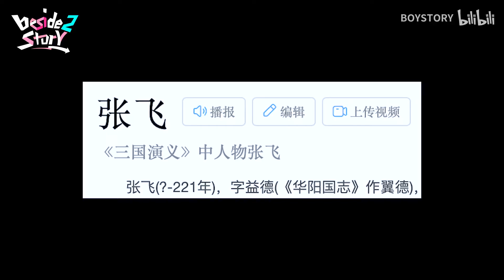BOY STORY 'Beside2Story' HANYU X MINGRUI [ESP SUB]